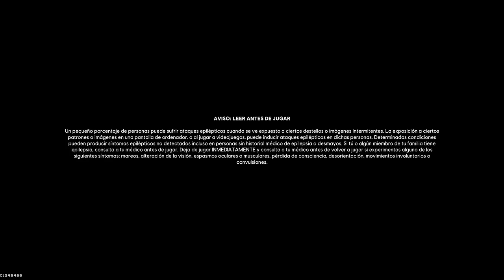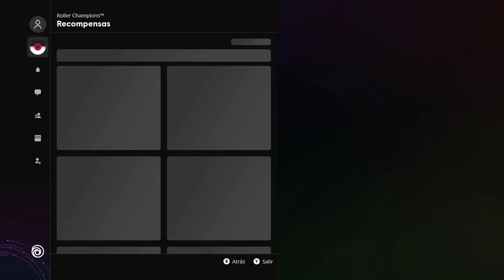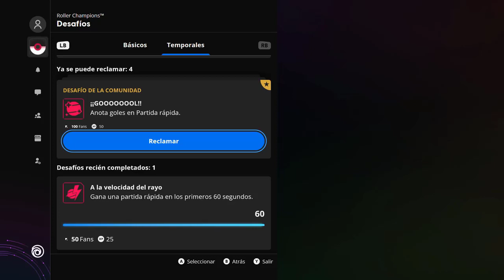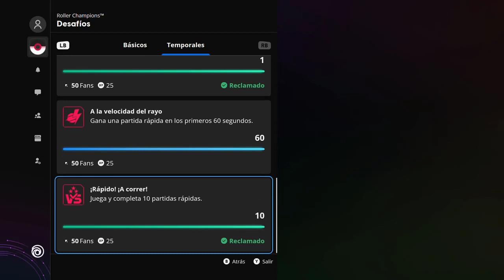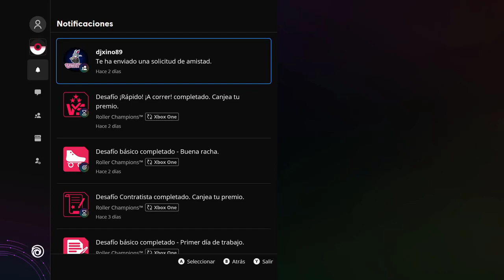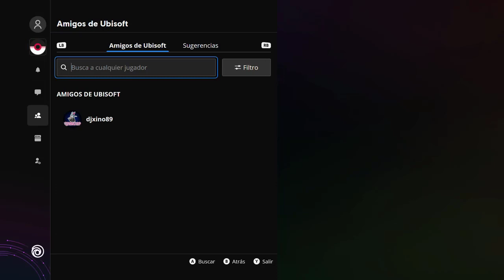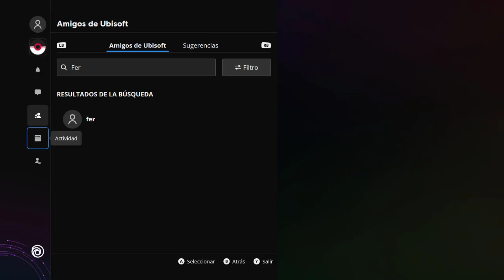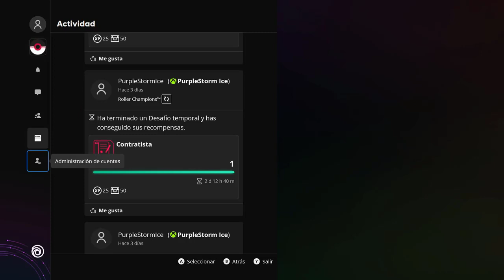ROLLER CHAMPIOS COMO AGREGAR AMIGOS MULTIPLATAFORMA Y CONECTARSE CON CUENTA UBISOFT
NO DESESPEREN MIS QUERIDOS ROLLERS AUN NO ESTA LISTO EL MODO CROOS PLAY PERO YA NO TARDA MIENTRAS VAYAN AGREGANDO A SUS AMIGOS Y PREPARENSE PARA JUGAR